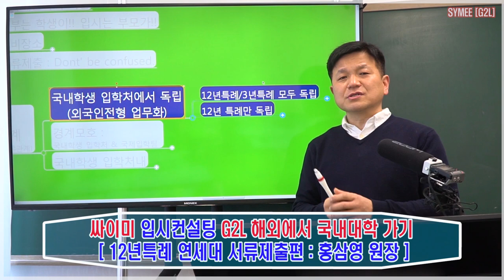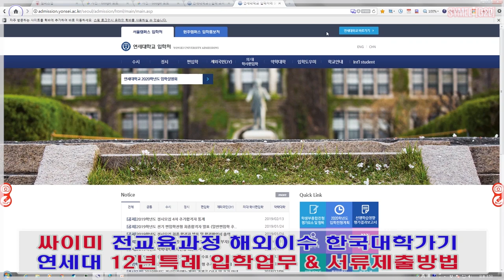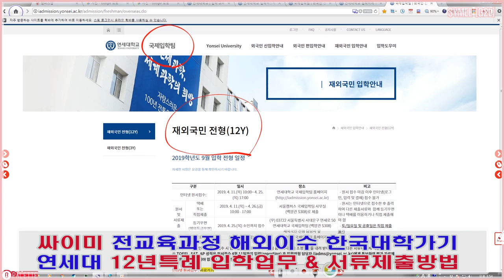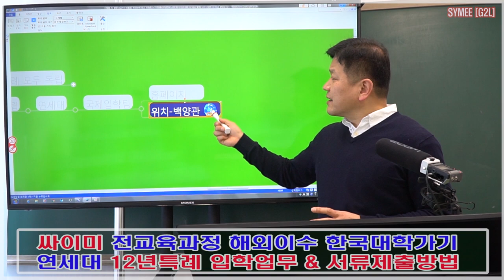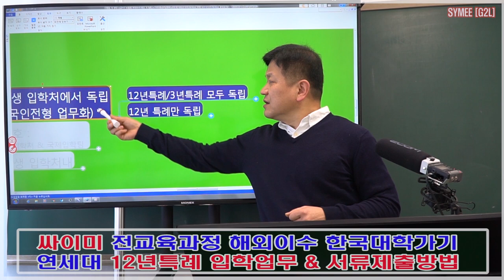싸이미컨설팅 해외에서 한국대학가기 G2L Global To Local 12년특례 연세대가기 : 국제입학처 서류제출하기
싸이미컨설팅 해외에서한국대학가기 G2L Global To Local 12년특례 전형개요 및 서류접수 방법

The 2nd Session : 12년특례로 연세대가기
싸이미컨설팅_G2L_Global To Local 해외에서한국대학 연세대가기
- 연세대 12년특례 대학별 입학처 메뉴 어디를_클릭해야하나
- 연세대 12년특례 입시개요 및 입시업무의 성격
- 연세대 12년특례와 외국인전형, 3년특례, 국내전형과의 차이점